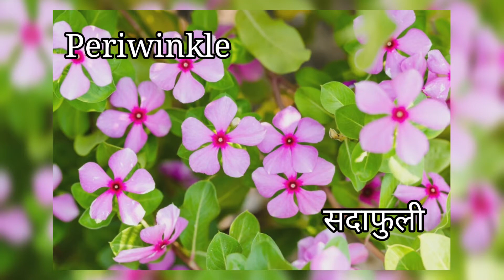Flower Names in English and marathi